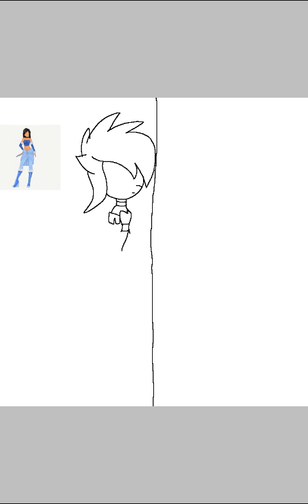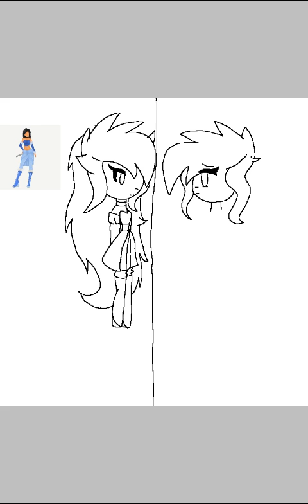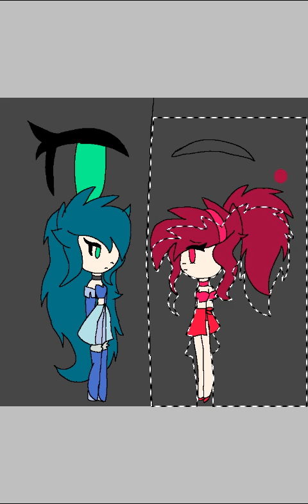Emerald Secret-Starlight Wonderland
This paint took me a day to complete but it's finally finished. Hugs and kisses to you all who watch this. Aria Fox 💙💜❤💗💖💕💎